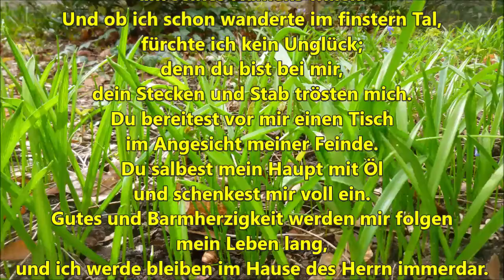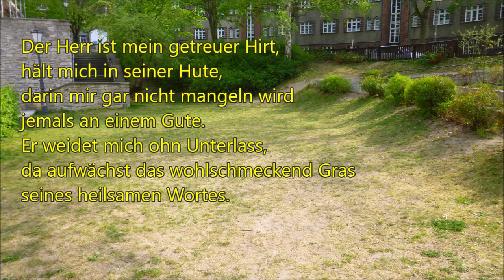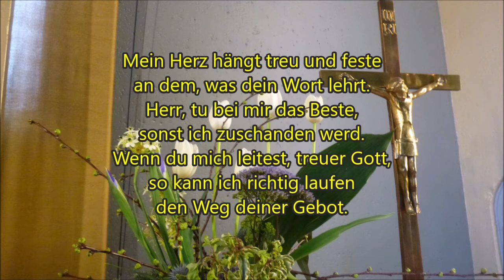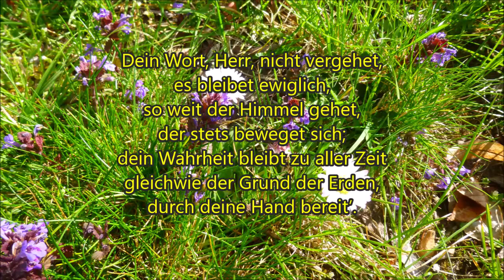Sonntag 18 April 2021 Miserikordias Domini